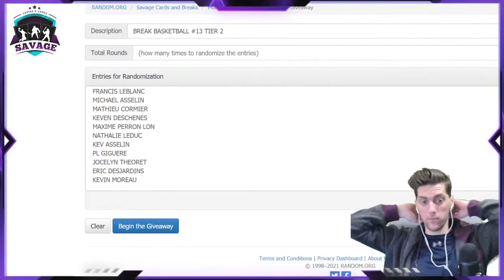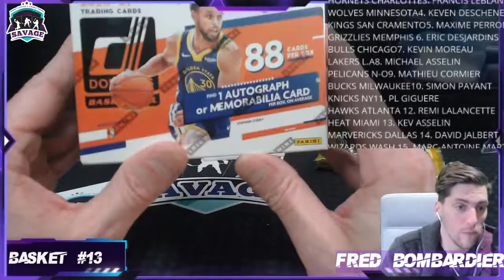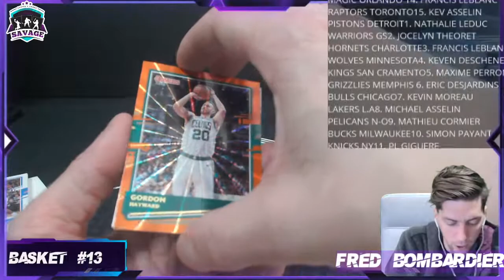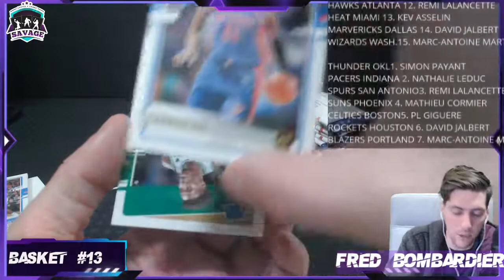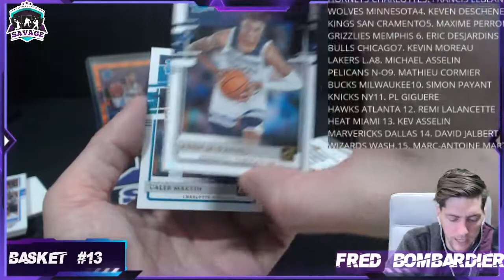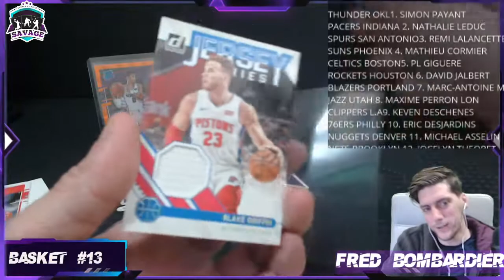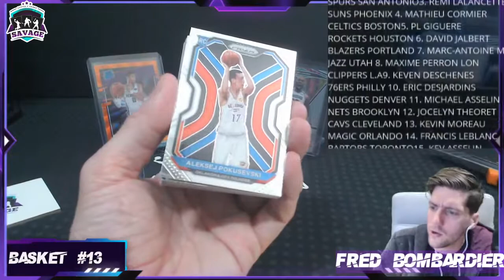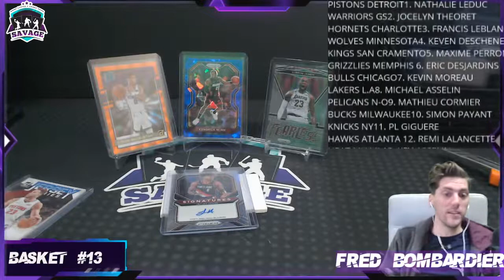BREAK BASKETBALL #13// 🏀 1 BOITE ET 2X PACK 🏀// TEAM RANDOM🔥 🔥 🔥 TIER 1 ET TIER 2 MODE